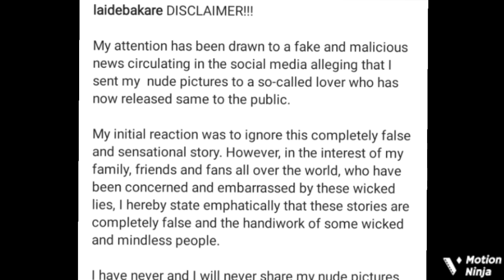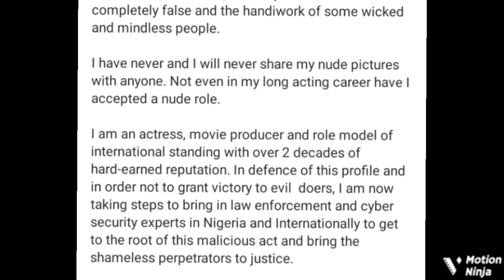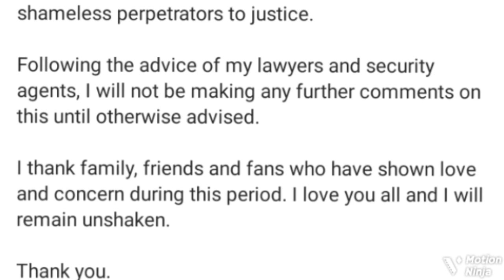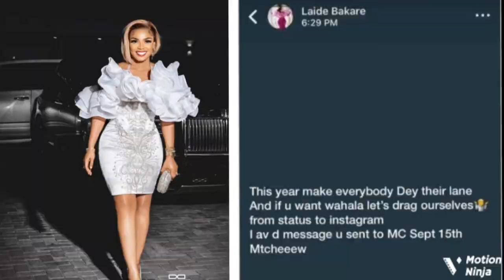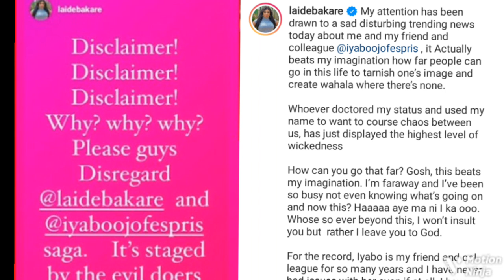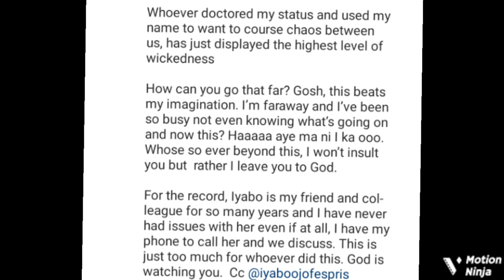'They’re Wicked People' Actress Laide Bakare Reacts To Alleged Nåked Video, Says She Has Never ..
Yoruba movie actress, Laide Bakare finally reacts to allegations that she sent her nùdes to her lover.